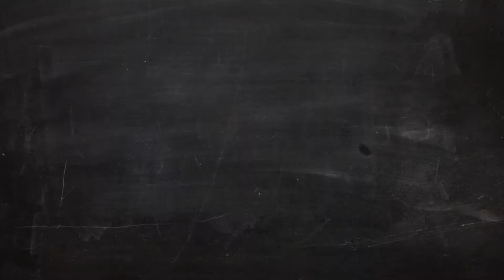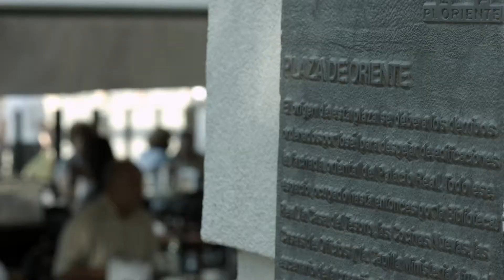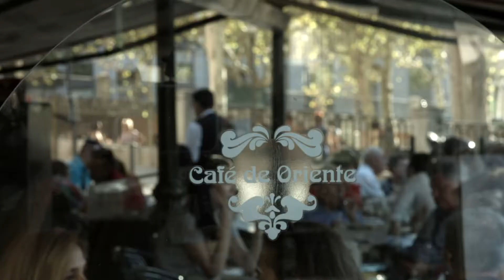Un Plan Perfecto - CAFE DE ORIENTE - Telemadrid - 2014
Un Plan Perfecto visita Café de Oriente